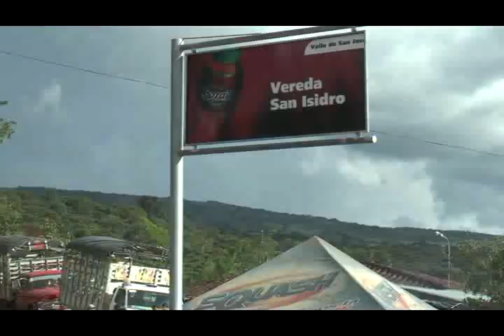Carlos Humberto Silva se consolida en el sector urbano y rural del Valle de San José